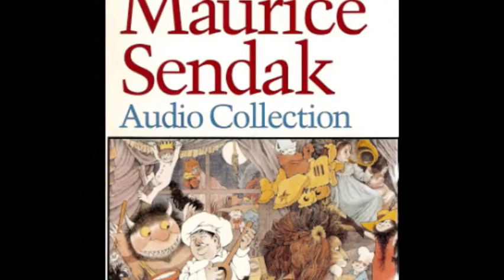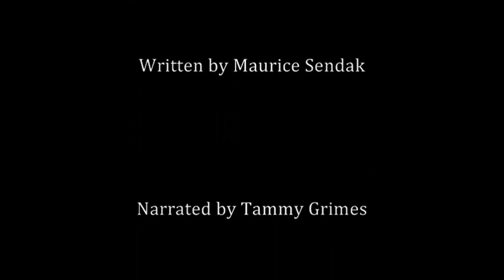Where the Wild Things Are by Maurice Sendak Narrated by Tammy Grimes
I did not create this audio recording or the book art. I obtained this audio recording legally.